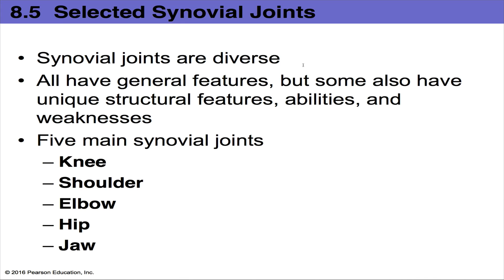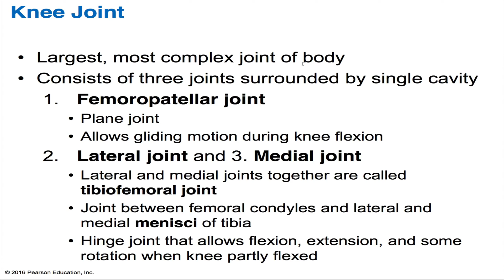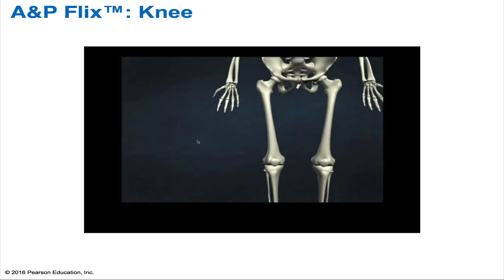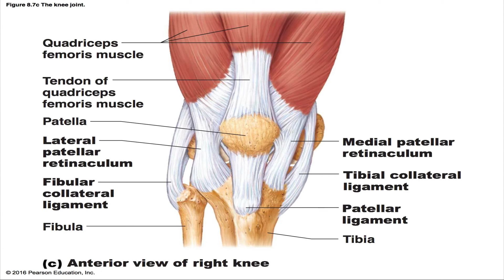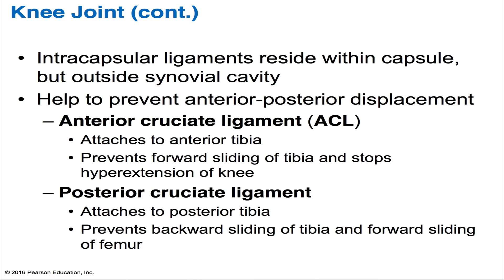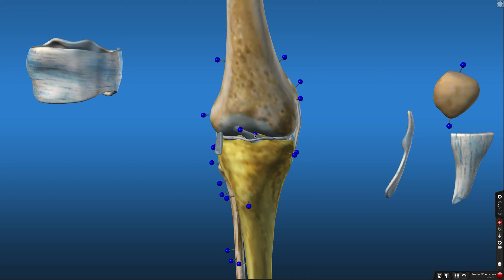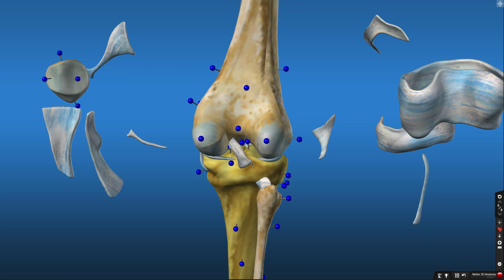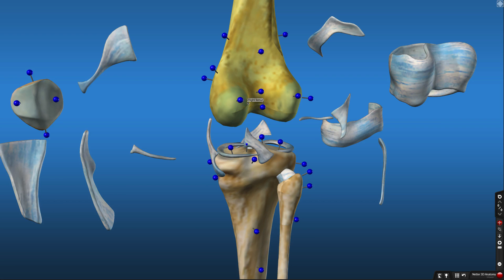The Knee Joint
This is a detailed explanation of the knee joint. Ligaments, menisci and bones are discussed in detail in this presentation.